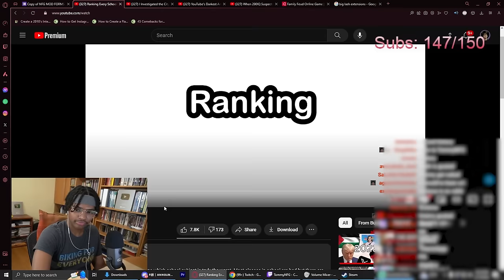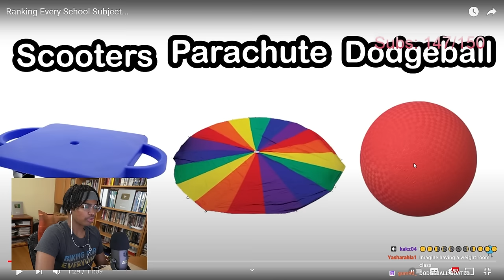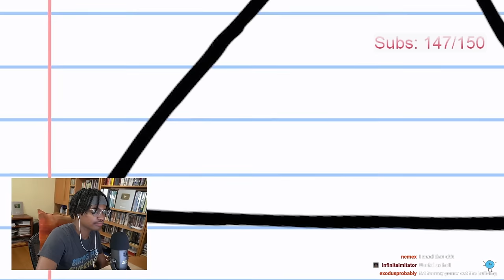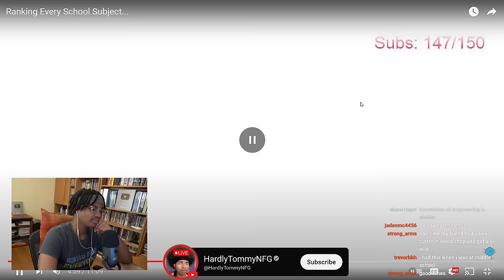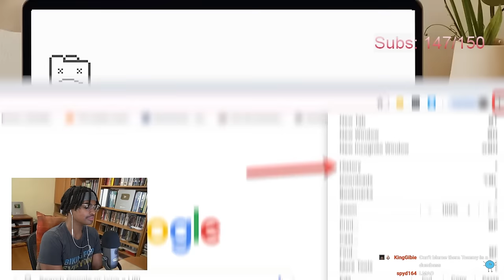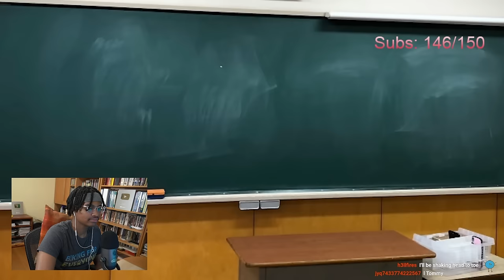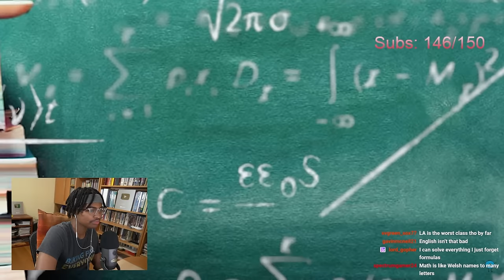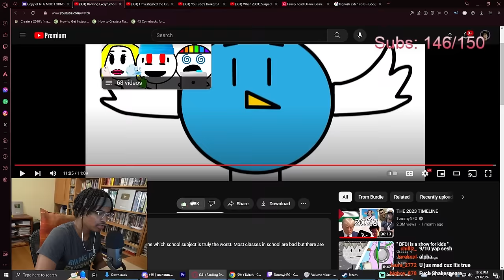The Best and Worst School Subjects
Original Channel: @burdieofficial